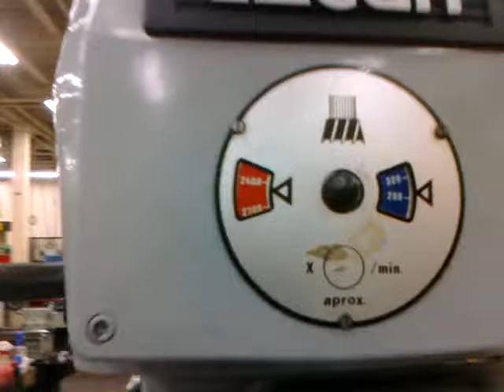Kbrawlz - Milling plastic - 2nd pass - Widening slot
Me at school using a Lagun vertical milling machine. Cutting slots into the project. Using a 1/4" end mill.Just thought i'd show what i'm up to.

Best part for me is watching the end mill come through the plastic at the end. It look cloudy then gets darker right before it breaks through.